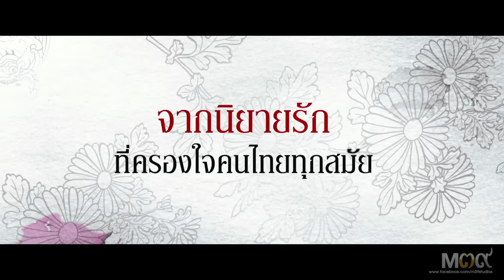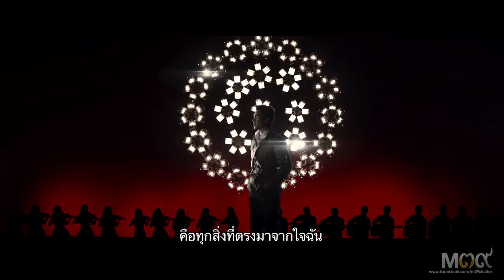MV อังศุมาลิน (คู่กรรม) - ณเดชน์ [Official HD]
ภาพยนตร์ "คู่กรรม" ผลงานกำกับโดย เรียว - กิตติกร เลียวศิริกุล

ติดตามทุกความเคลื่อนไหวจาก M39 ก่อนใคร

เพียงโทร *24839 แล้วเลือกดาวน์โหลด
เพลงประกอบภาพยนตร์ "คู่กรรม"
1 เพลง ฮิเดโกะ - ยูซูเกะ นามิกาว่า
2 เพลง อังศุมาลิน - ณเดชน์ คูกิมิยะ

และเพื่อความสะดวกในการโหลดเสียงรอสาย
เรามีช่องทาง Call Center ตามนี้เลยครับ
AIS และ Dtac โทร *888 (ค่าบริการนาทีละ 3 บาท)
True  Move โทร 2222 (ค่าบริการนาทีละ 5 บาท)

หากมีปัญหาในการดาวน์โหลดเพลง กรุณาโทรแจ้งที่ 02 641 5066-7

MV เพลง "อังศุมาลิน"

Vocal : Nadech Kugimiya

Lyrics by Suchada & Vichaya Vatanasapt

Composed & Arranged by Vichaya Vatanasapt

Mixed & Mastered by TPSM @ TPSMSTUDIO, TH 2013

Produced by Hualampong Riddim & M39

เนื้อเพลง (Lyrics)

คงไม่มีทางใช่ไหม
ให้ เธอ ยอมรับใจที่ฉันมี
คำว่ารัก  ไม่มีค่าพอ ต่อเหตุผล ใดใด ที่เธอต้องการ
หากว่าเธอยอมรับฟัง
เสียงหัวใจจากฉัน
คำว่ารักเพราะเหตุผลใด  ไม่ต้องเข้าใจ เพราะฉันไม่ต้องการ

และทุกคำที่เธอจะฟังต่อจากนี้
คือทุกสิ่งที่ตรงมาจากใจฉัน
เพราะมันคือ ความจริงใจ จากหัวใจ จริงๆ และไม่มีเหตุผลทั้งนั้น

คำว่ารักของฉัน ถึงเธอไม่รับมันไป
อย่างน้อยฉันก็ได้สุขใจ
ที่เคยได้พบและรักเธอเกินใคร
ฉันนั้นก็พร้อม แม้ต้องตายจากไป
ก็เธอคือ "ดวงตะวัน" ในใจฉันเพียงดวงเดียว
และจะยัง มั่นคง ตราบวันสุดท้าย

รู้ว่าเธอยังคงลังเลอยู่ใช่ไหม
คงไม่มีคำใดใด ที่ใจจะเรียกร้อง
หากว่าเธอ เพียง จะเข้าใจ
ก็ไม่ต้องการอะไรแล้ว จากวันนี้ (แค่บอกรัก)

และทุกคำที่ ฉันอยากฟังต่อจากนี้
ให้ทั้งหมดตรงมาจากใจเธอได้ไหม
ให้มันคือ ความจริง จากหัวใจจริงๆ และไม่ขอเหตุผลทั้งนั้น

(ซ้ำ *, **)